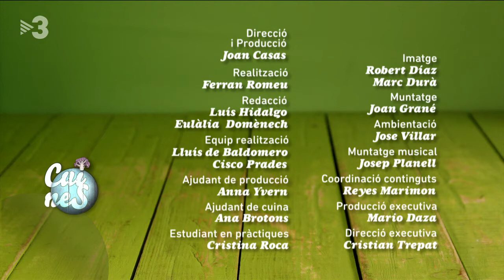Conill a l'estil indi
Una altra manera de cuinar conill, lluny de la brasa. Amb l'alegria d'unes quantes espècies fem conill a l'estil indi.